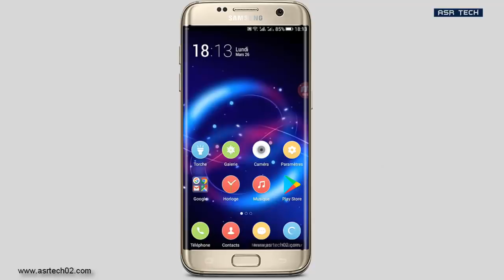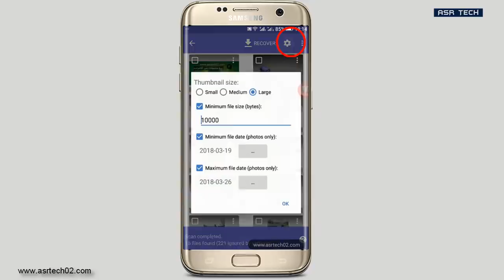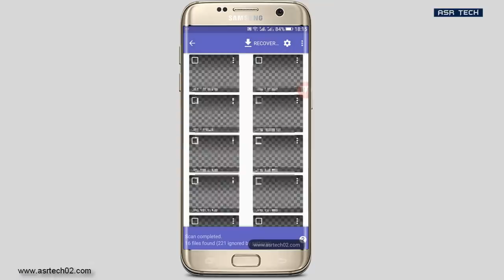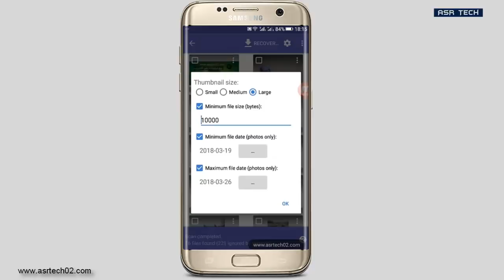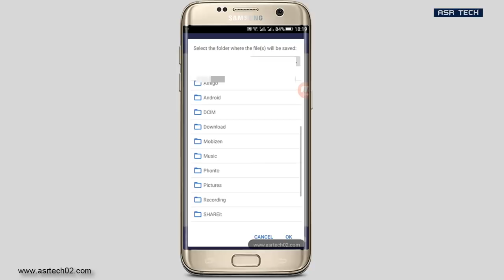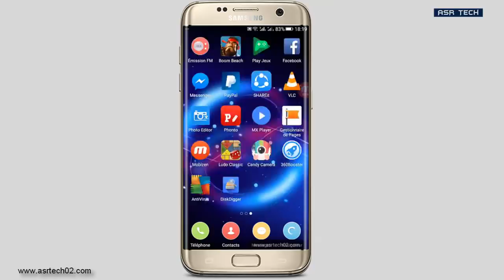أفضل تطبيق لاسترجاع الصور حتى ولو بعد سنين من حذفها تطبيق خرافي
استرجع صورك المحذوفة حتى ولو بعد حذها منذ سنين 100%